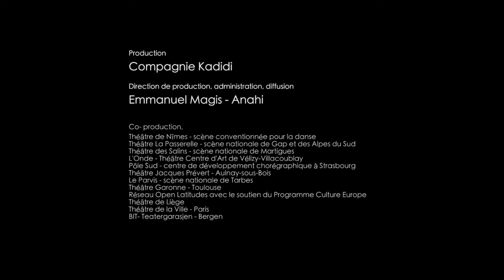Samedi Détente - Dorothée Munyaneza (teaser)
Retrouvez Samedi Détente à l'Espace 1789 (Saint-Ouen) le 24 mars et au Centre culturel Jean-Houdremont (la Courneuve) le 26 mars!